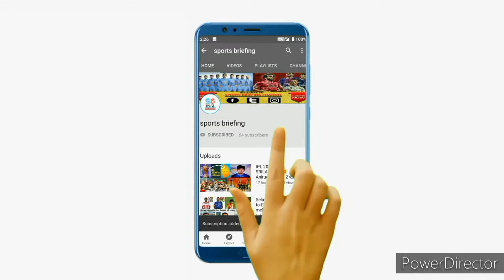Fifa new rule⚽Fc goa confirmed new head coach✔️Huge transfer Rumours in ISL💥5 team offered a player